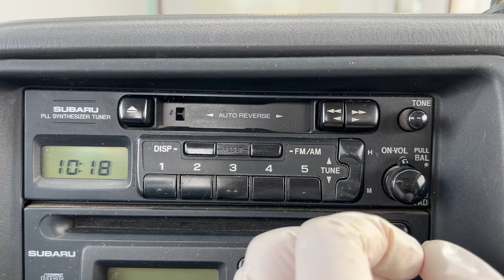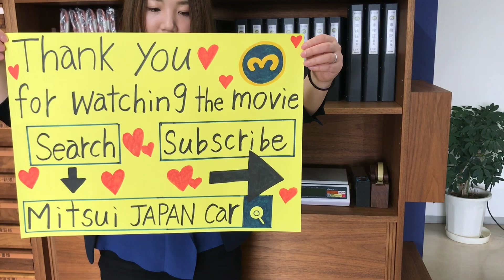Sold out 1999 Subaru sambar truck TT1-002916 ↓ Please Inquiry the Mitsui co.,ltd website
SUBARU SAMBAR TRUCK
Very clean vehicle
A/C
Fantastic low mileage km
5speed manual
Alloy Wheels
New tires